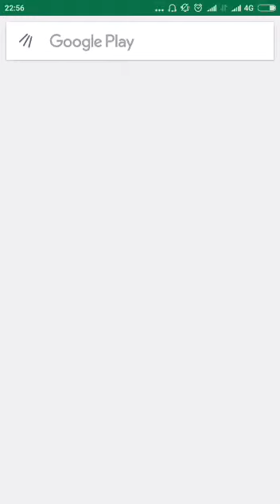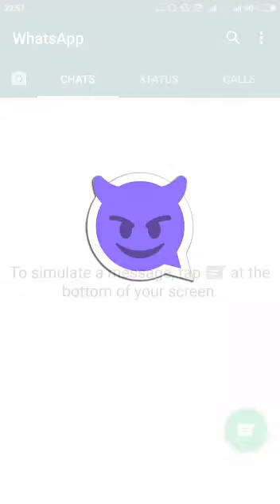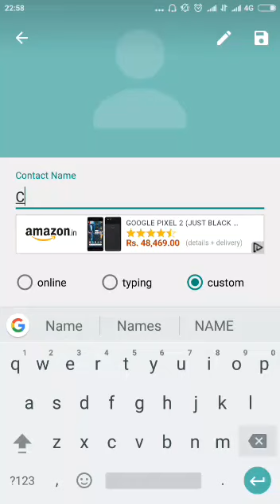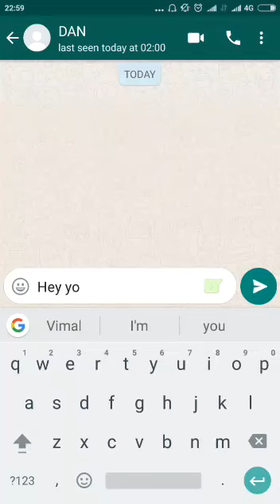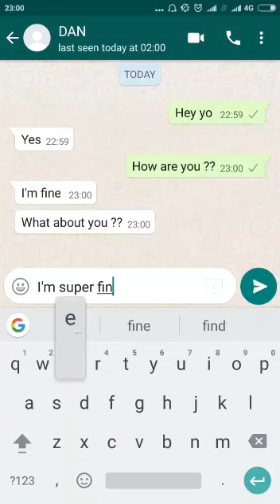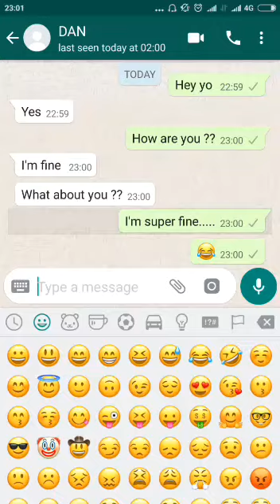#24 HOW to make fake WhatsApp conversation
We can make fake WhatsApp conversation and share with anyone